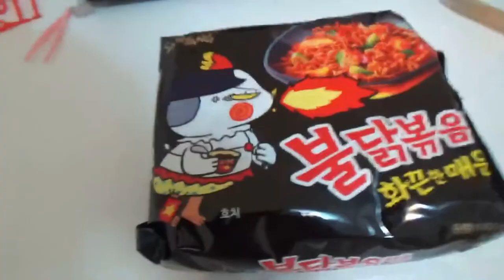【猶桐】20秒看完猶桐的頻道